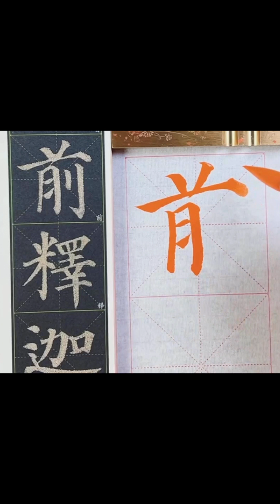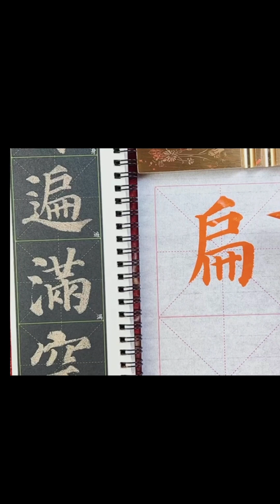多寶塔舒言56